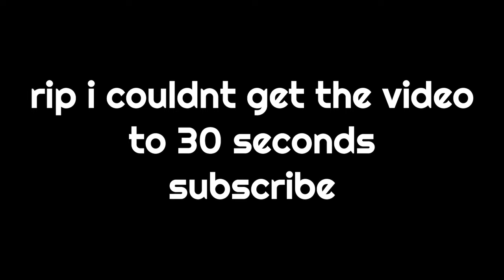how did i beat this in 1 att LOL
Crazy fluke, ID is at the beginning of the video and right here: 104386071. Have fun if you play it! Sorry for the ending.